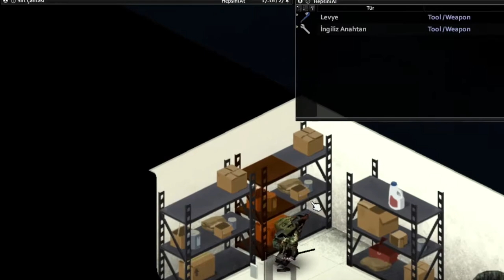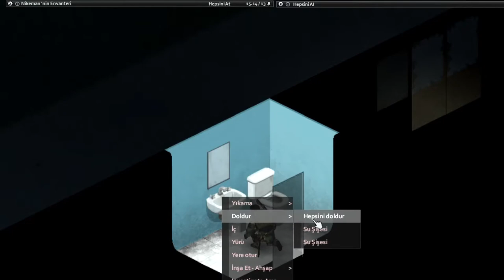Project Zomboid (SZ2 TÜRKÇE) Bölüm#16 ROSEWOOD İTFAİYE İSTASYONU....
Project Zomboid sonu açık Zombie temalı bir Sandbox oyunudur . Oyunun temel sorusu - ne kadar hayatta kalabileceksin..
Kullandığım Modlar Listesi:
89 LAND ROVER Defender110,
Armored Vests,
Arsenal(26) GunFighter,
AutotsarTuningAtelier-Jeep(SpawnChance10),
AutotsarTuningAtelier-JeepV1.10,
Bedford Falls,
Bushcraft Gear-Tools,
Combat Text,
CrashedCars,
Fort Redstone,KY,
GPS,
ORGM Guns Silencer,
Show Skill Up Name,
Silencer,
Slocan Lake,
South Muldraugh,
SwatPack,
USMC Armory,
Zomboid Remodel-Fingers(female-male).